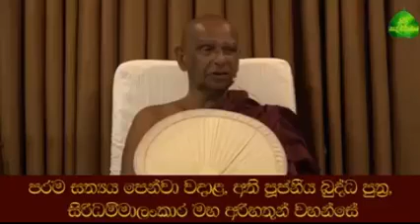සංසාර ණය ගනුදෙනු අවසන් කරන අවස්ථාවේ සිතට එන වංචක ධර්ම මග අහුරණ ආකාරය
සිරි සද්ධර්මය
මෙම ලින්ක් එකෙන් බුද්ධ භාවනා පොත බාගත කරගන්න ඉන්පසු භාවනා වැඩසටහනේ යන සූත්‍ර දේශනා පොතත් සමග බලන්න සුවපත් වේවා